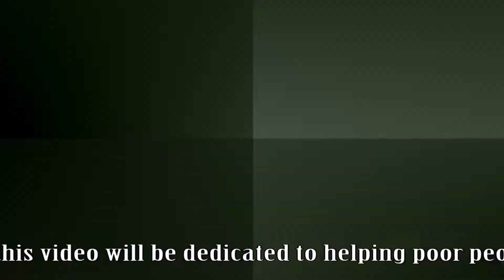Relaxing I Meditation I Spa music I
Music listening has been suggested to beneficially impact health via stress-reducing effects. However, the existing literature presents itself with a limited number of investigations and with discrepancies in reported findings that may result from methodological shortcomings (e.g. small sample size, no valid stressor). It was the aim of the current study to address this gap in knowledge and overcome previous shortcomings by thoroughly examining music effects across endocrine, autonomic, cognitive, and emotional domains of the human stress response. Music helps you sleep, relaxing on mind and body, Slowing heart rate.Blood flows more easily.